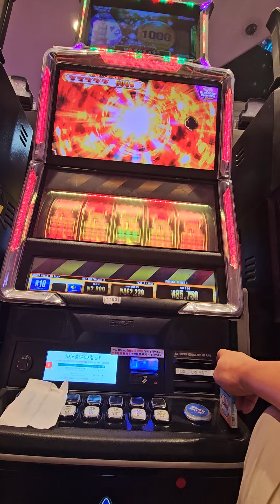강원랜드 세븐슬롯 다이너마이트 7다섯마리 다이아몬드 찬스 ~